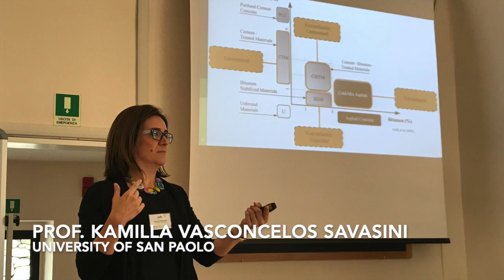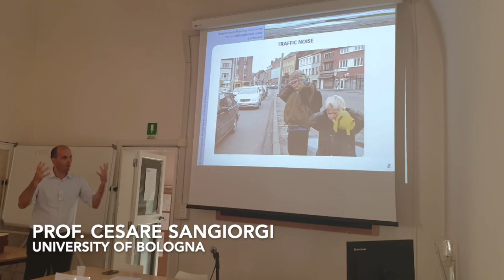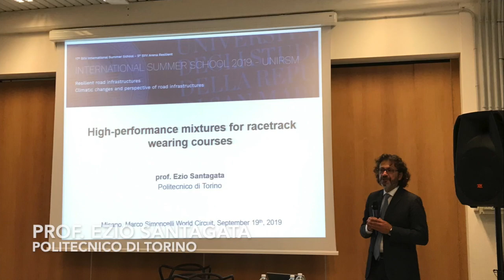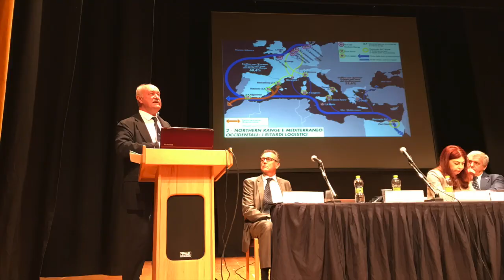17th SIIV International Summer School: Resilient road infrastructures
17th SIIV International Summer School: Resilient road infrastructures - Climatic changes and perspective of road infrastructures, San Marino, September 16-20, 2019

The SIIV Summer School takes place every September as a specific event that involves and brings closely into contact the most representative leaders from the academic field and PhD students, research fellows and young researchers to facilitate exchange of skills, discussion and interaction among them.

This Summer School focus on new design approaches and synergies for resilient roads, taking into account hazards, exposure and vulnerability of a country to determine risks and responses related to climatic variables and uncertain weather cycles.

Lessons deal with the following main topics: climate change and risk mitigation by prediction and preventive measures, geometrical design of road infrastructures considering the effect of climate changes on surrounding areas, stability of road beds and embankments under critical conditions, resilient materials and road pavements, direct and indirect monitoring to adapt the management system to climatic factors not considered in traditional methods.

The Summer School also includes a workshop in collaboration with the Misano World Circuit Marco Simoncelli which hosts the world motorcycle championship (San Marino and Rimini Coast Gran Prix - MotoGP) every September.